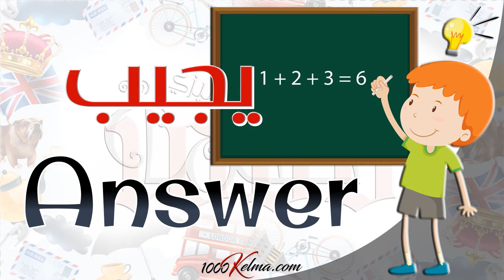أفعال تستخدم في المدرسة || School Verbs || عربي/انجليزي || 1000 كلمة انجليزي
🚀 كورس جديد ومفيد من سلسلة 1000 كلمة انجليزي

🧭 المقطع يتناول كل ما يتعلق بالمدرسة / School باللغة الانجليزية والعربية ! ...

هذا الكورس البسيط والمكثف والشامل لا غنى عنه لكل طالب في المدرسة أو حتى سيدخل المدرسة عما قريب.

💥 الكورس عبارة عن 5 مقاطع تتناول جميع المفردات التي يحتاجها التلميذ للتعامل داخل بيئة الفصل / المدرسة بشكل فعال والتي تستعمل بشكل يومي ولمعرفتها وحفظها دور كبير في تسهيل تفاعل وتواصل أبنائنا خلال مراحل الدراسة المختلفة.

↩️ أسماء أجزاء / مرافق المدرسة || School Parts

↩️ المواد الدراسية الأساسية || School Subjects || عربي/انجليزي

↩️ أسماء لوازم المدرسة || School Supplies || عربي/انجليزي

↩️ مصطلحات المدرسة || School Terms || عربي/انجليزي

↩️ أفعال تستخدم في المدرسة || School Verbs || عربي/انجليزي

↩️ فريق عمل المدرسة || School Staff || عربي/انجليزي